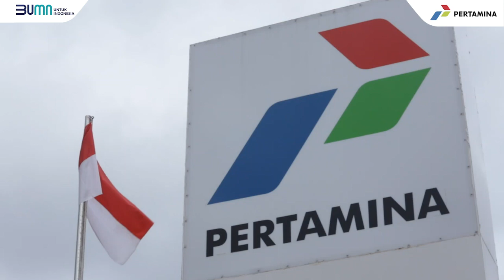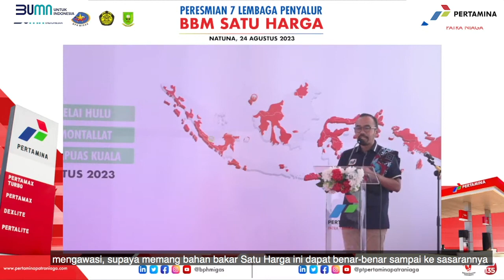Energi Sudut Negeri: Titik BBM Satu Harga Kembali Bertambah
Menyalurkan energi sepenuh hati, PT Pertamina Patra Niaga terus mendorong pemerataan akses energi yang terjangkau untuk masyarakat melalui Program BBM Satu Harga.

Ikut mendukung program pemerintah mewujudkan energi berkeadilan, kehadiran BBM Satu Harga ini diharapkan dapat mendorong perekonomian masyarakat di wilayah 3T (Tertinggal, Terdepan, dan Terluar).

VP Corporate Communication Pertamina Fadjar Djoko Santoso  menyebutkan Pertamina sebagai perusahaan energi nasional akan terus berupaya maksimal menjamin ketahanan dan ketersediaan energi di seluruh wilayah Indonesia

Yuk Sobat, terus dukung Program BBM Satu Harga ini ya.